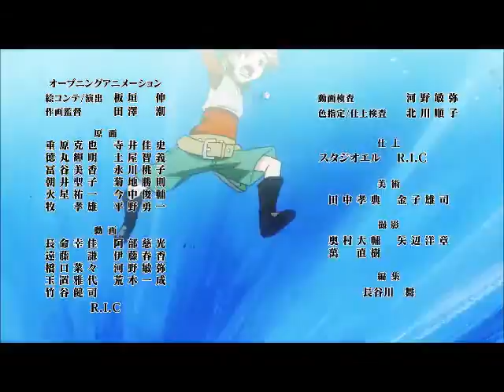GBP HBT303 - Komik Bersuara Senyuu (ATP)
Kumpulan Adenosine Triphosphate (ATP) telah membuat alih suara bagi komik manga Senyuu bagi memenuhi keperluan projek berkumpulan yang telah ditetapkan bagi kursus HBT303 Persediaan Interpretasi. Komik ini diterjemah dari bahasa Inggeris ke bahasa Melayu.